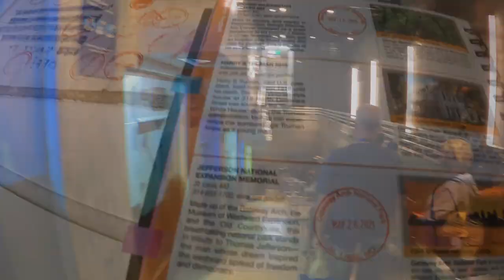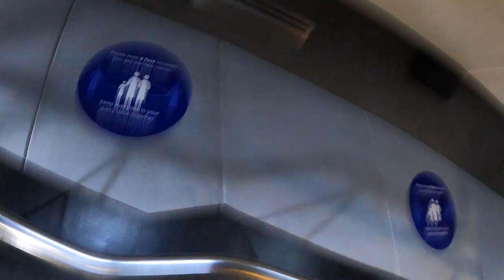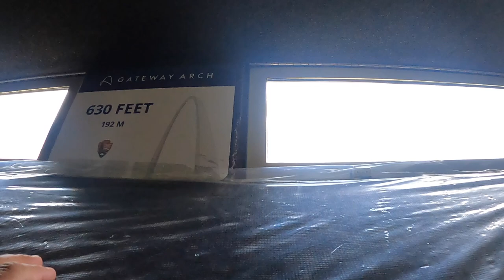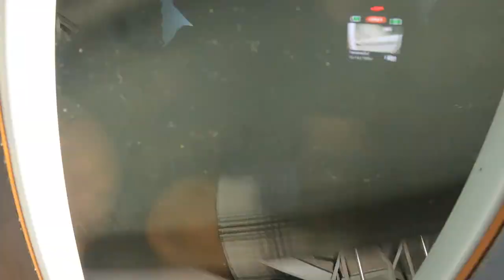Arrow Rock State Historic Site | 45 Day Rivers West - Path of Lewis & Clark Caravan - Day 3-4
2021 RT 16 Arrow Rock State Historic Site | 45 Day Rivers West - Path of Lewis & Clark Caravan - Day 3-4

Missouri State Parks
Arrow Rock State Historic Site Campground

William Clark Gravesite